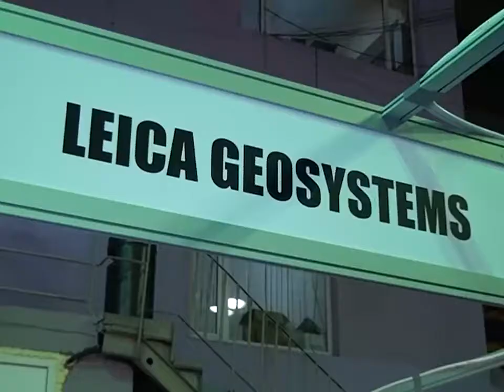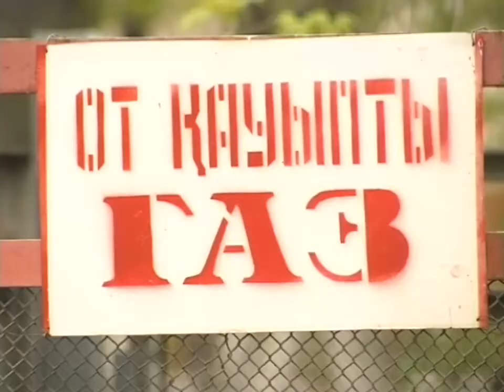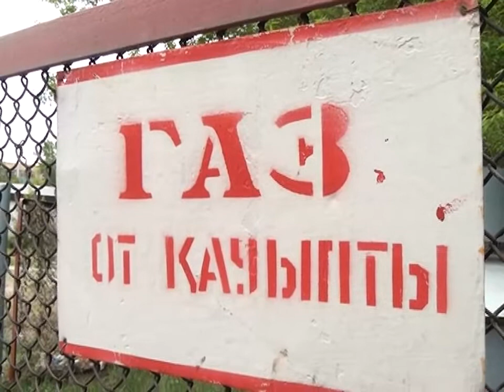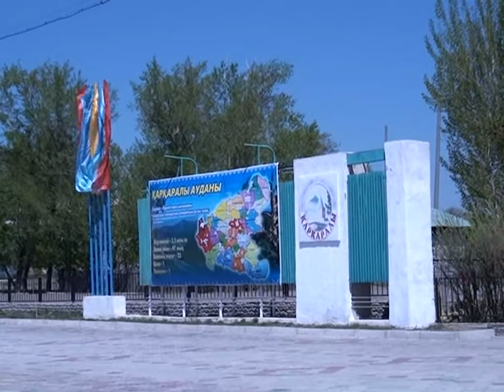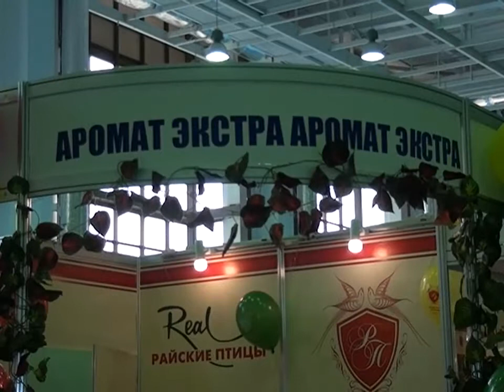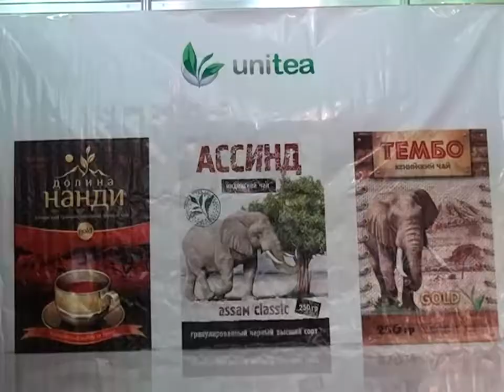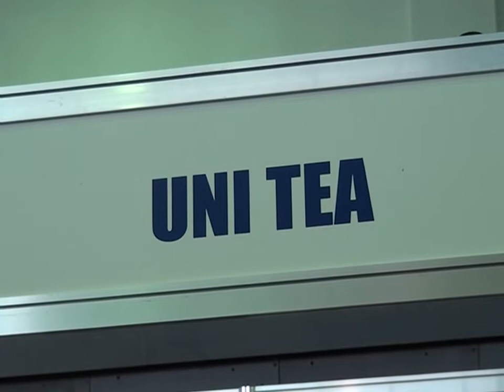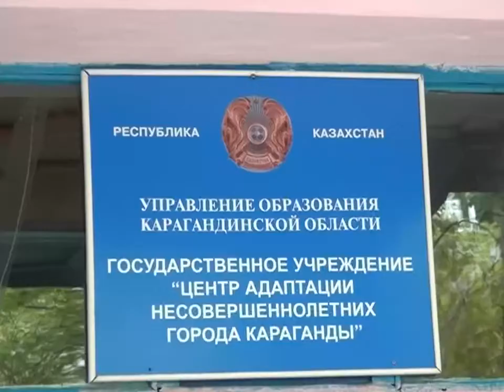Новости Телеканала Первый Карагандинский - 16/05/2012